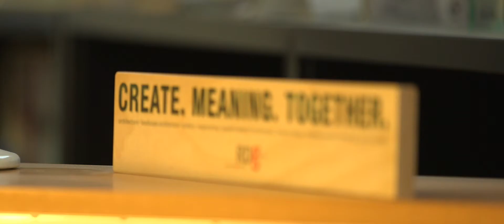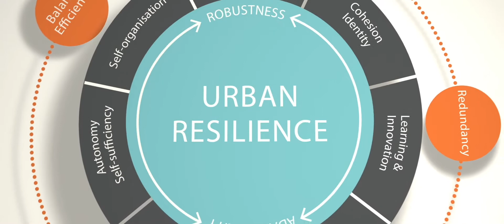Stockholders 2019 test